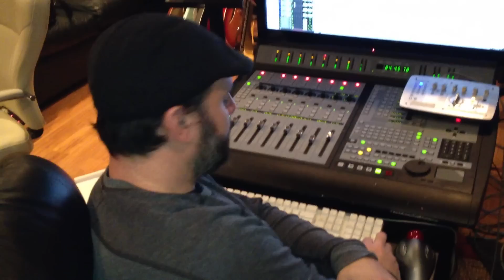Epidsode 3 - B&E discovers dangerous animal lurking in tree!!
Day 3 out of 10 recording our new 5 song EP